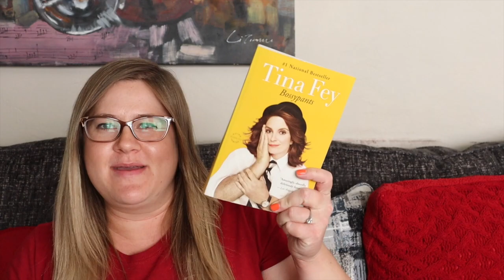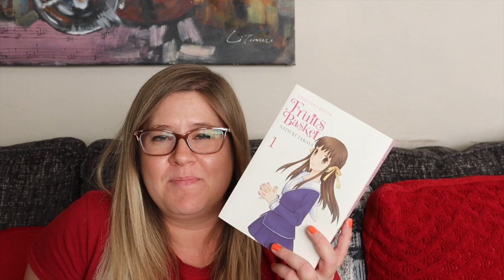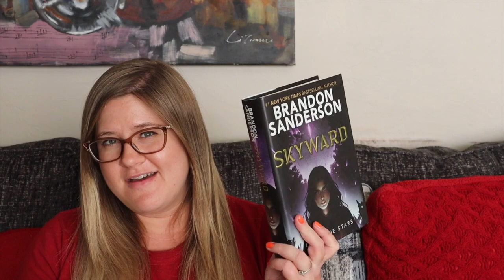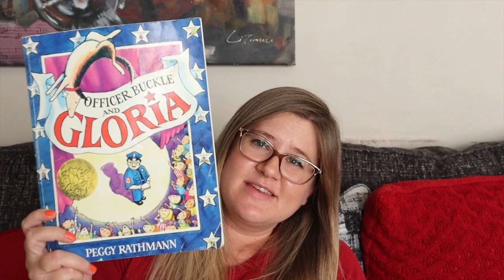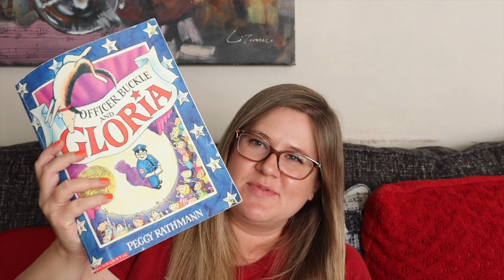The Booktube Dog Tag! | I will use any excuse to talk about my pups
PROMPTS:
1) Tell us about your dog(s)!
2) What would be your dog’s favourite book?
3) Use the first letters in book titles to spell your dog’s name!
4) What’s your dog’s relationship with books?
5) What’s your favourite book with a dog?
6) Find a book on your shelves with a dog on the cover.
7) Find a book in your TBR that has the word “dog” in the title or has a dog in it.
8) Who would you like to tag?

AMAZON WISHLIST

The intro and outro music that is heard in this video was performed and recorded by myself. I own the rights to use these recordings.